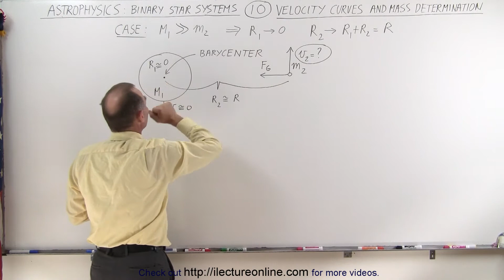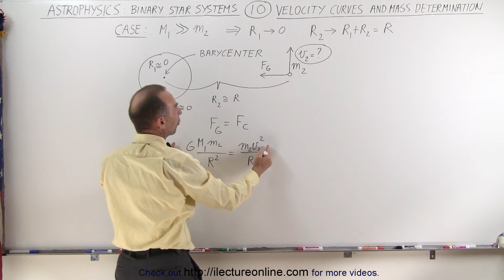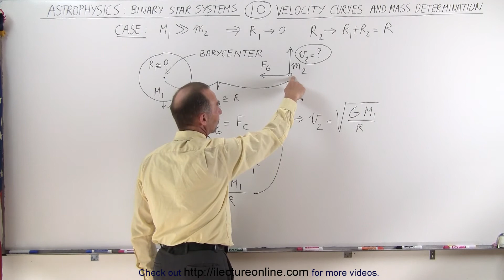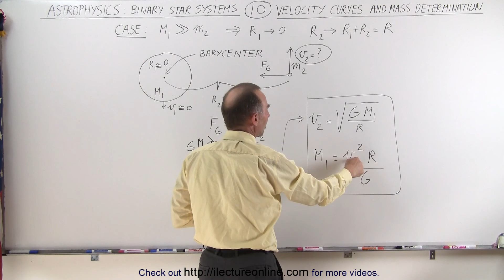Astrophysics: Binary Star System (10 of 40) Velocity Curves and Mass Determination 1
In this video I will calculate the velocity and mass of a binary system when mass1 much, much larger than mass2.